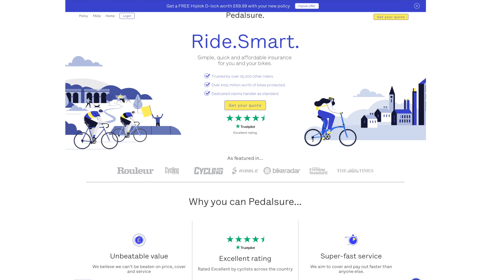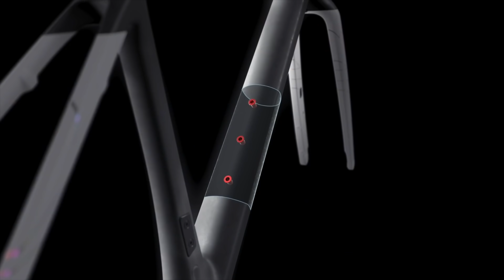6 Best New Gravel Bikes 2022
2021 has definitely been all about the gravel and adventure bike so here's a roundup of the most interesting new bikes launched this year and which will could be on your shortlist in 2022

Content
00:00 Intro
1:00 Scott Addict Gravel
3:21 Specialized Crux
6:27 Canyon Grizl
8:13 Giant Revolt Advanced
9:32 BMC URS LT
12:01 Wilier Rave
13:16 Summary